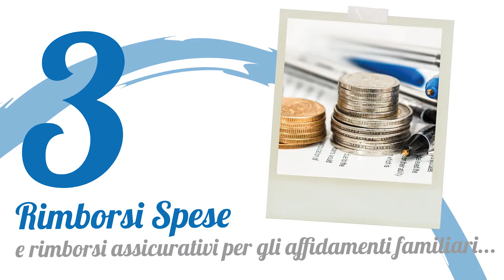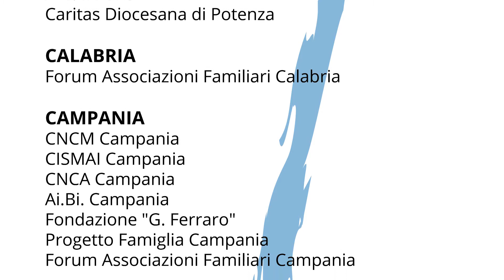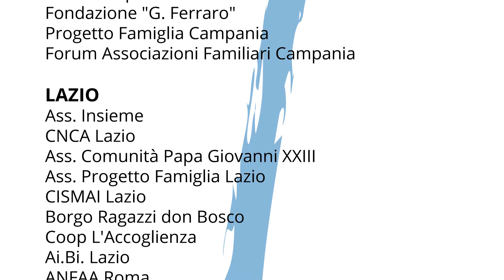5 misure da adottare per Donare Futuro